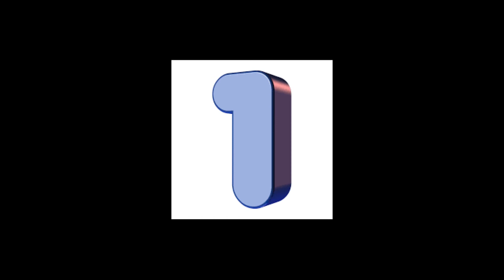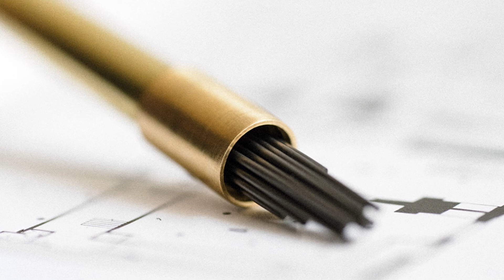Aik Alim ne apnay betay se kia kaha? | Naseehat | Akhlaqiyaat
یہ کہانی ان پانچ خصوصیات کی ہے جس کو ایک عالم ایک پینسل کے اندر دیکھتا ہے، اور خواہش کرتے ہیں کہ ان کا بیٹا انھی پانچ خصوصیات کے ساتھ بڑا ہو۔۔۔